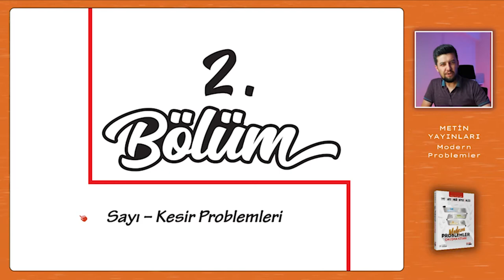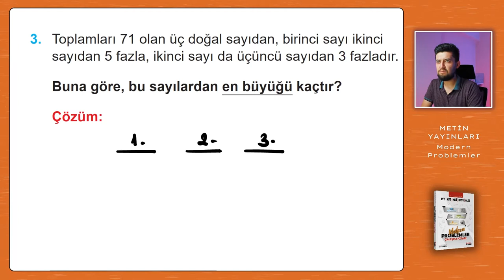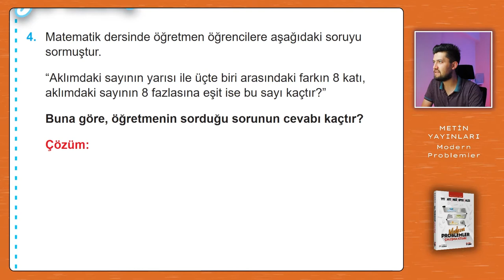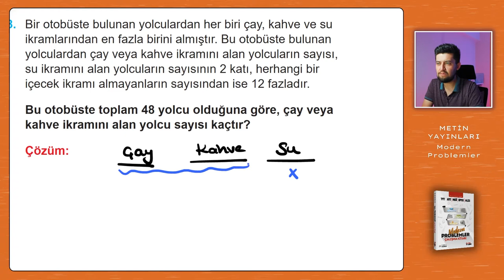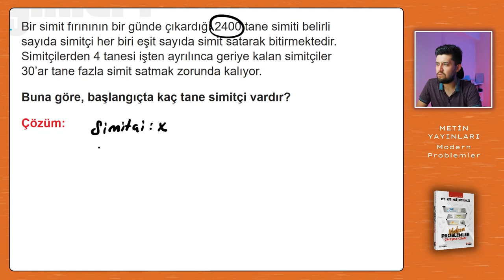Modern Problemler | Metin Yayınları | Sayfa: 17-18